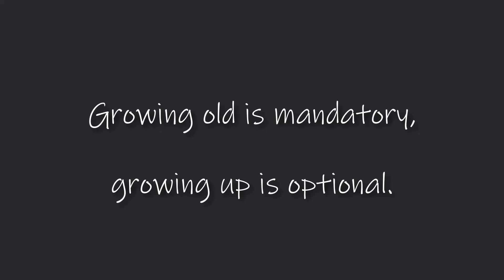Growing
Growing old is mandatory, growing up is optional. Flip-book stop-motion animation.